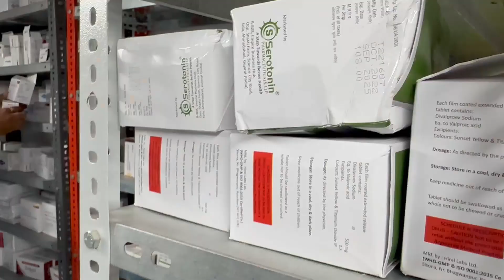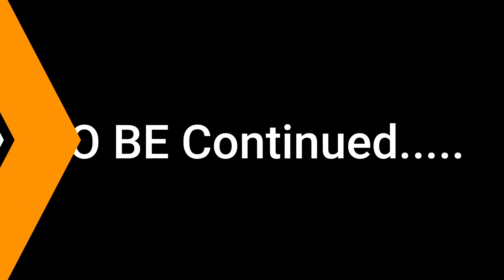મણીભાઈ વેલજીભાઈ ચૌધરી // Part-1 // ધોરણ 12 માં નાપાસ થી ક્લાસ-1 અધિકારી સુધીની સફર.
ગામ - સામેત્રા , તાલુકો,જીલ્લો - મહેસાણા.